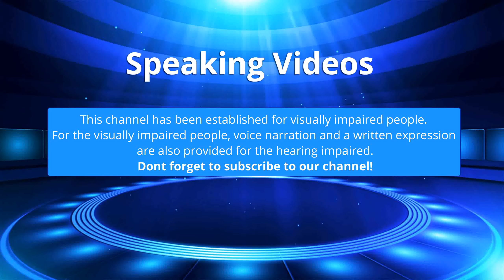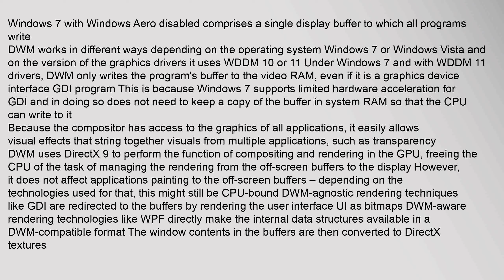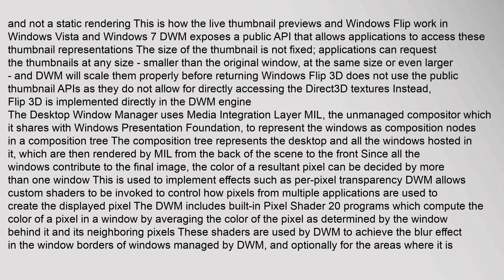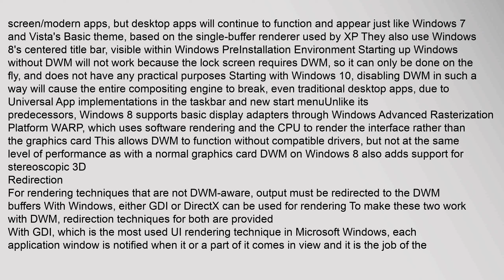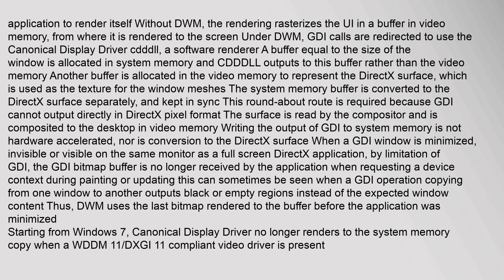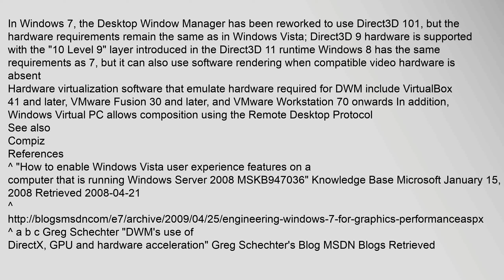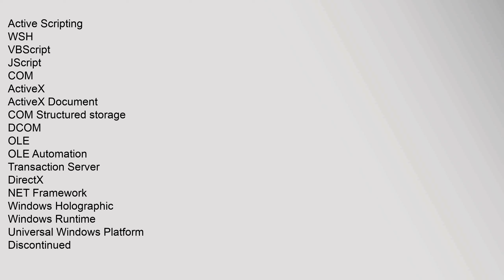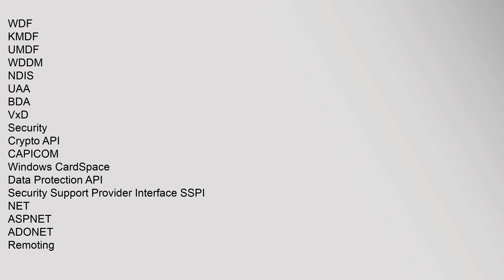Desktop Window Manager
Desktop Window Manager DWM, previously Desktop Compositing Engine or DCE is the window manager in Windows Vista, Windows 7, Windows 8 and Windows 10 that enables the use of hardware acceleration to render the graphical user interface of Windows
It was originally created to enable portions of the new "Windows Aero" user experience, which allowed for effects such as transparency, 3D window switching and more It is also included with Windows Server 2008, but requires the "Desktop Experience" feature and compatible graphics drivers to be installed1
Contents
1 Architecture
2 Redirection
3 Hardware requirements
4 See also
5 References
6 External links
Architecture
The Desktop Window Manager is a compositing window manager This means that each program has a buffer that it writes data to; DWM then composites each programs buffer into a final image By comparison, the stacking window manager in Windows XP and earlier and also Windows Vista and Windows 7 with Windows Aero disabled comprises a single display buffer to which all programs write
DWM works in different ways depending on tdesktop window manager, desktop window manager windows 10, desktop window manager stopped working, desktop window manager is disabled, desktop window manager using gpu, desktop window manager session manager Desktop Window Manager